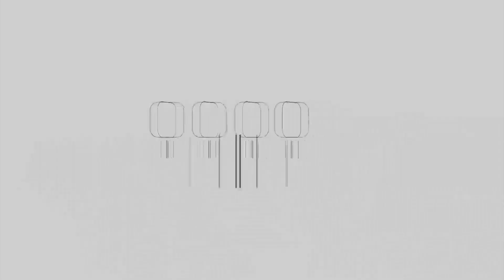غزة: الفقر يفترس حياة سيدة تعيش مع أطفالها في منطقة نائية وبيت لا يصلح للعيش الآدمي